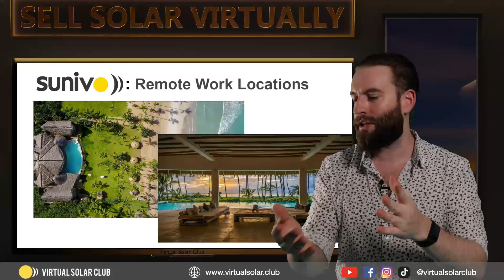Using The Performance Program To Sell Solar Remotely!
Are you selling solar virtually yet?

- 4x Live Training Sessions every week! (Get your sales calls and scripts reviewed by the best Virtual Solar Pros in the world weekly)

- 100 FREE Solar Leads when you join!